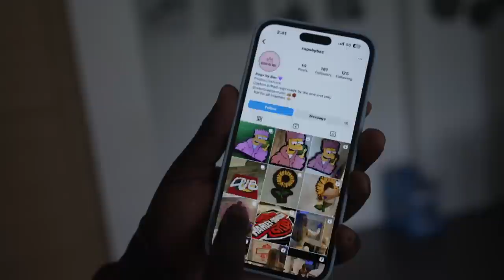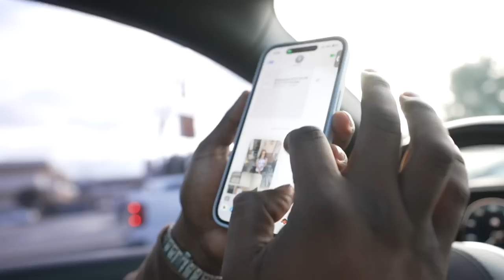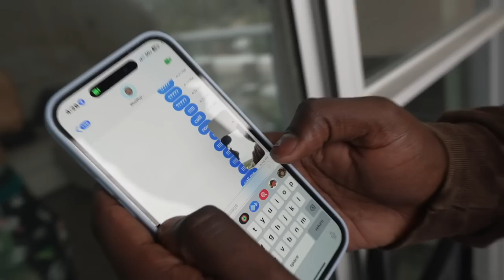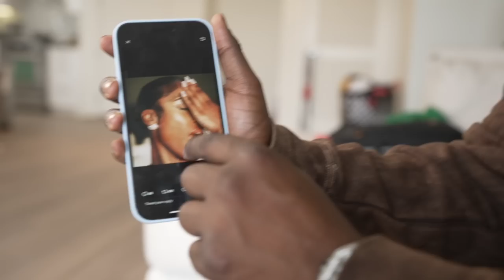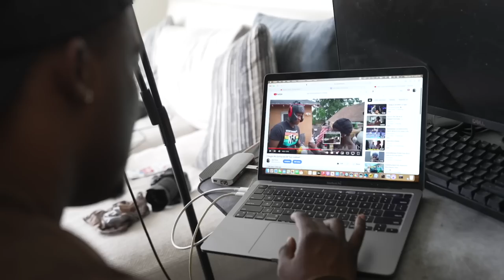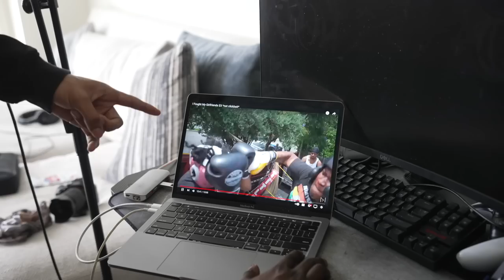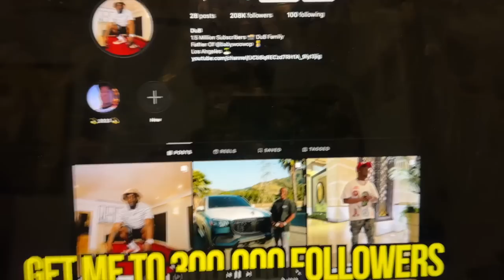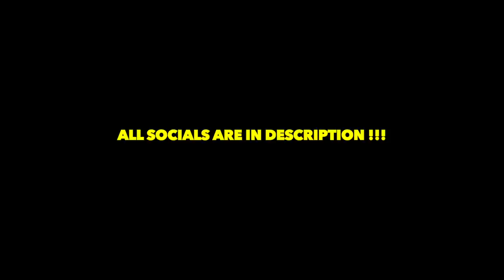Getting Baked For The First Time 😭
Instagram - NotQuiteLikeDuB . . .
Twitter : AllDubsNoLs . . .
SnapChat : NotQuiteLikeDuB . . .
Vlog Channel : DuB Vlogs . . .